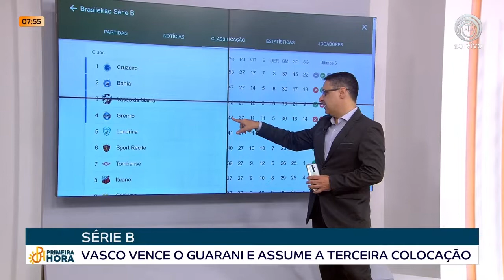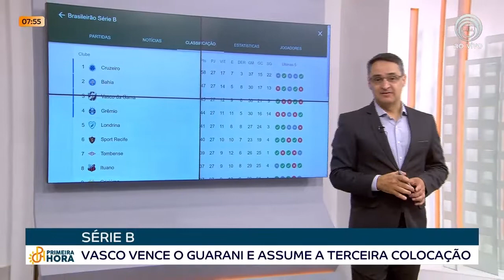01-09-22 - Vasco vence o Guarani e assume a terceira colocação